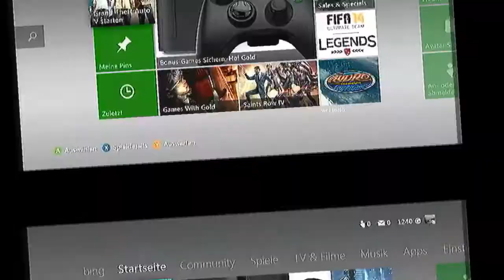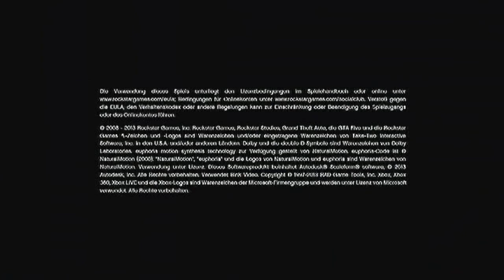Grand Theft Auto V (German) Die ersten Eindrücke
Willkommen zu meinem Grand Theft Auto V Angezockt Part.
Gespielt auf der Xbox 360

Publisher und Produktion von GTA V : Rockstar und Rockstar North